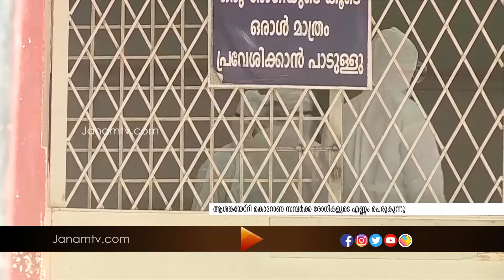സംസ്ഥാനത്ത് കൊറോണ ഭീതി വർദ്ധിക്കുന്നു